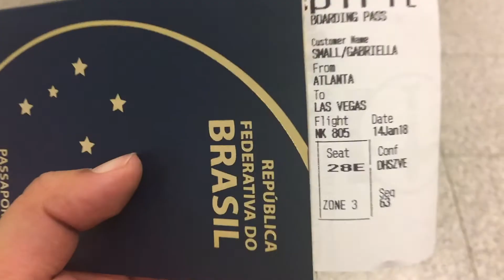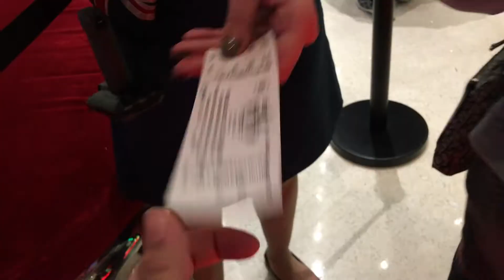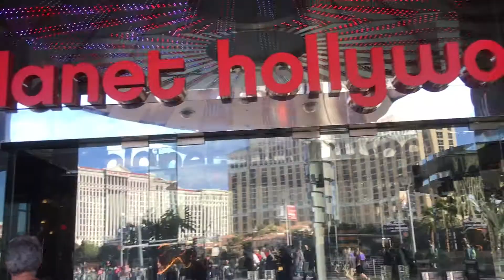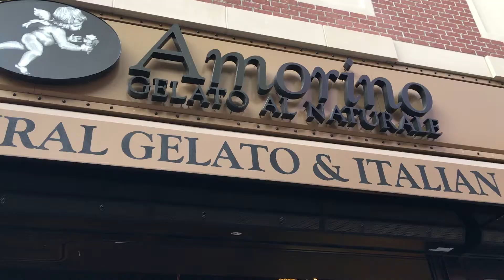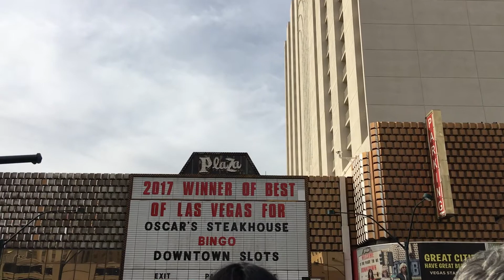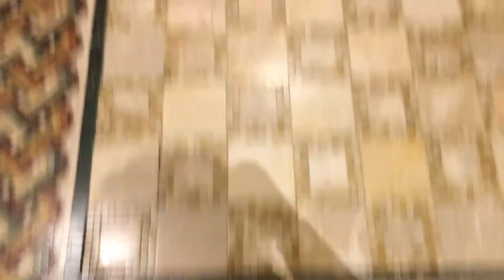WELCOME TO FABULOUS LAS VEGAS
Se vc quiser comprar tickets para atrações eu RECOMENDO MUITO o (não fui paga to recomendando pq realmente achei promoções muito boas)

Eu fiquei hospedada no hotel COSMOPOLITAN - fizemos um pacote de viagem pelo com hospedagem e passagem, ter feito por esse site nos possibilitou hospedar em um hotel 5 estrelas com uma localização MUITO BOA, o que foi muito importante pois só andamos a pé e de ônibus. (lembrando que sai de Atlanta para Las vegas e não do Brasil, o que faz o pacote de viagem ter ficado mais barato)

Fechamos um pacote de dois dias com o BIG BUS - compramos em Las vegas mesmo, é um ônibus de turismo que tem uma rota especifica tanto na Strip como em Downtown.

Minha atração preferida da cidade toda com certeza foi o show das fontes do hotel Belagio (que é de graça e que assisti umas 9 vezes)

Minhas coisas favoritas que fiz em Vegas e que com certeza vou levar no coração e acho que vocês devem fazer se visitarem a cidade.

- Cirque du Soleil - assisti a apresentação do LOVE (uma apresentação só de musicas dos Beatles, que sou muito fã) a apresentação é fantástica, além do LOVE tem outras apresentações que vcs devem procurar porque é lindo de mais.
- Fontes do Belagio
- Ver as fontes do Belagio do alto da Torre Eiffel
- High Roller (maior roda gigante do mundo, ver a cidade toda)
- Conhecer o hotel The Venetian (é o mais lindo na minha opinião)
- Hotel Excalibur (com temática da lenda do rei arthur o lugar é lindo) (durante os jantares tem luta entre os cavaleiro, eu não assisti mas parece ser muito legal)
- Sorveteria Amorino (fica perto da High Roller) EU FUI LA UMAS 4 VEZES o sorvete vem em forma de flor e o sabor mais gostoso é o de doce de leite.

É isso espero que tenham gostado de acompanhar essa viagem eu amei compartilha-la com vocês.